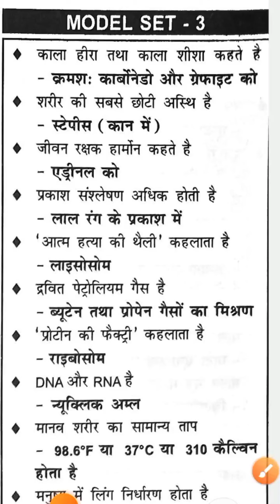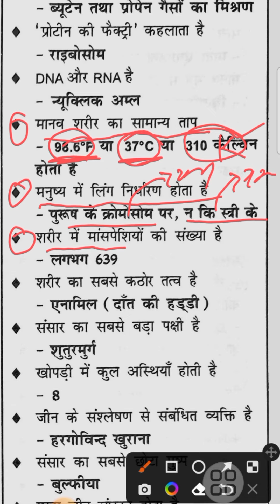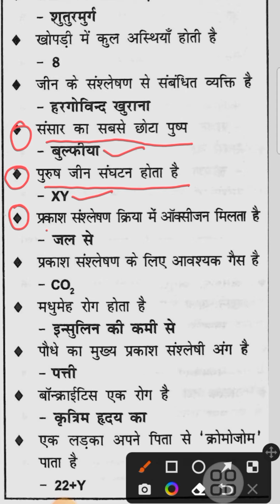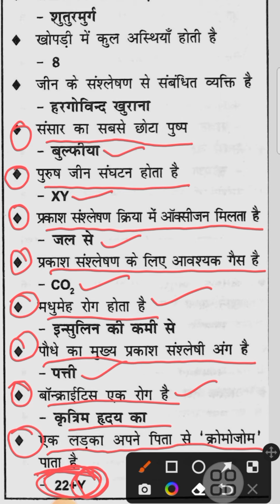# BSSC # Science Model paper -3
BSSC Model paper -3
Exam studyQI